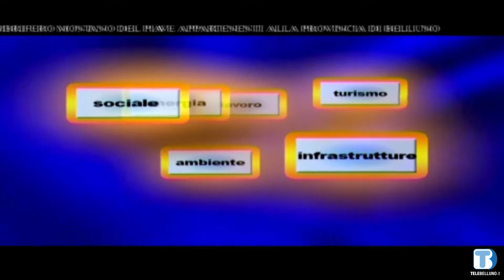Voce_PillerRonen_151019